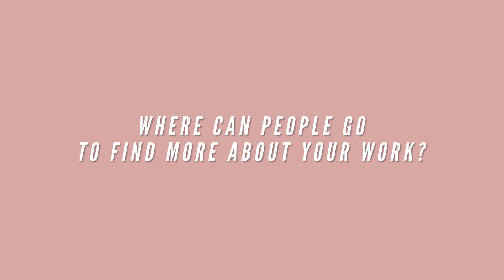The Secret Power and Wisdom of Women - And How They Will Save the Planet! Dr. Christiane Northrup!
For decades, centuries and beyond, the Western World has existed in a series of Patriarchies, with women pushed to the background.

But there was a time, not that long ago, where women were in "power"...though not in the way we imagine. There was a balance, a harmony and a rhythm that existed with each other and with nature.

In this phenomenal interview we'll look at how things have gotten out of balance, what this has meant for women's health, and how we return to women's wisdom to bring order, health, and harmony to the world once again.

📝 Learn to Channel ET's, Guides, Deceased Loves Ones and More in Michael's 7-week live channeling course.

🌠 Raise Your Consciousness and Live from a Higher Plane - New Year's Sale!

✍️ Automatic Writing 101 – Tues, Jan 21st, 2025 👉Turn your journaling into channeling!